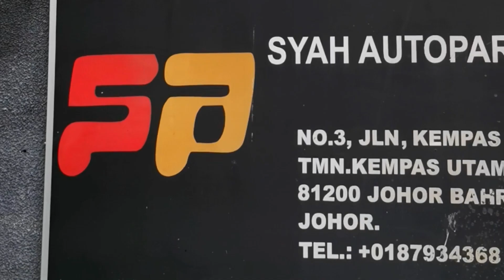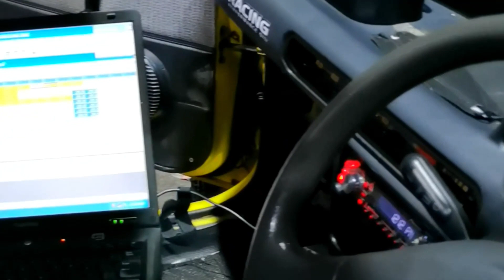KERETA KANCIL AKU ENJIN AVY TURBO MAIN KAT SEPANG ... OK KE ?? JOM LAYAN GENG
GT Video 37 Syah Autoparts SEPANG Kei Attack_FINAL.mp4